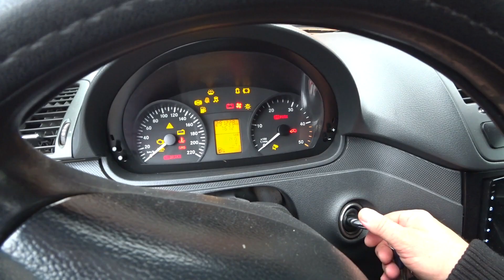ПРОВЕРИЛ НА ДИЗЕЛЕ. КАК ВАМ Бустер GOOLOO 4000 ?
- ОСАГО по низкой цене за пару минут
- Обновленный Бустер GOOLOO 4000 из этого ролика.
- Жидкая керамика для ЛКП кузова вашего автомобиля